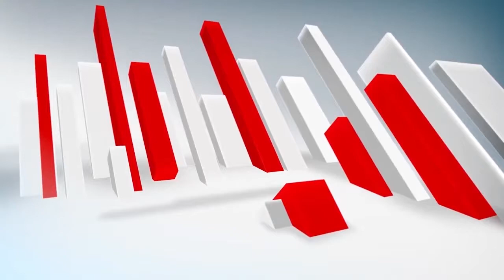Trafic police intiqal road axcedint in rawalpandi by 051 news 30 8 2021